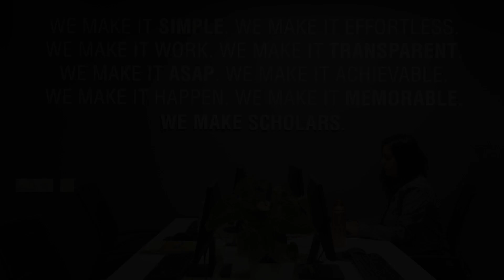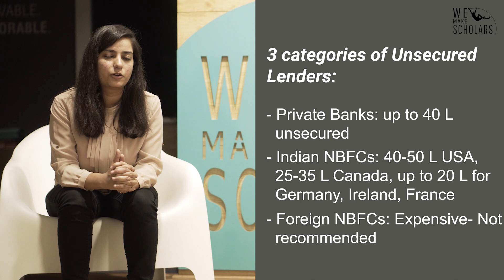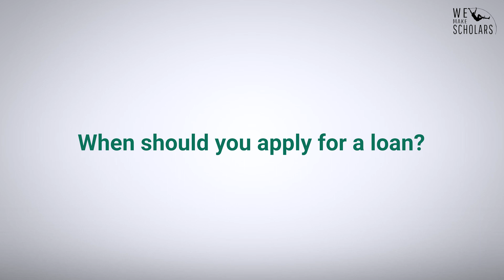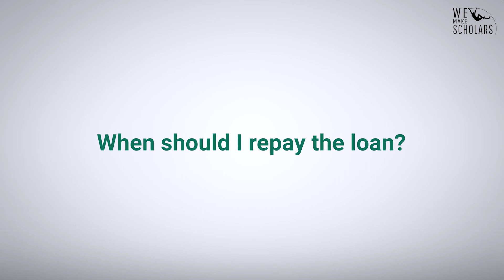EducationLoan For Masters Abroad | Ep 37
Welcome to the 37th episode of Loanflix. In this episode, you can learn all about how to secure an education loan for Masters courses in India.

Our Financial officer will get back to you and assist you until the sanction. All the services offered by WeMakeScholars are free of cost. This initiative is supported by the IT Ministry, Govt. of India.

The education loan processes for almost all fields have been discussed in the previous Loanflix episodes. A major percentage of Indian students often choose to borrow an education loan for Masters studies abroad. However, they do so without having any prior knowledge of the process of applying for an education loan for Masters degree courses. In this episode, you will get to know about all the different steps involved in getting a Masters education loan in India.
There are many financial institutions which lend an education loan in India for study abroad. In this episode, you will get to know which one of them is the best bank for education loan in India.

The below topics are discussed extensively in this episode:
Lenders who provide an education loan for abroad studies 01:48
Education loan in India without collateral for study abroad  02:33
Secured education loan in India for study abroad 5:00
Terms of Secured Masters education loan 06:19
When to apply for an education loan in India for study abroad? 07:54
When does the abroad education loan repayment begin? 08:15
How to apply for an education loan for Masters? 08:56
Conclusion 09:40

Loanflix is the most comprehensive web-series on abroad education loans. The motive is to empower students and their guardians so that they can take an informed decision about the education loan. The titles of our previous episodes in this series and their links are as follows:

#1. Introduction to study abroad education loan

Script editor- Arjun R Krishna
Shot, Edited & Directed by Sreeman Reddy

About the Presenter - Damini Mahajan is a visionary entrepreneur and co-founder of WeMakeScholars.com, an education finance start-up for international education. Damini has been mentioned as "Top Women in Tech" by The Asian Entrepreneur. She has also been awarded as the winner of Silicon Valley Challenge by Action for India 2016 and was in Top 75 start-ups in Power of ideas by Economic Times at IIM Ahmedabad.